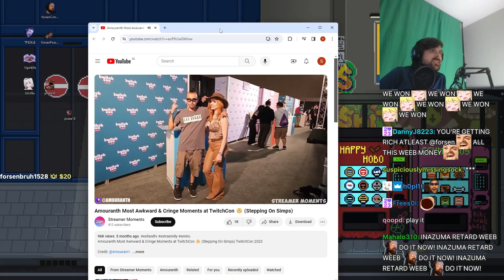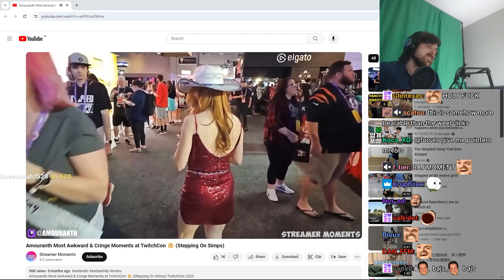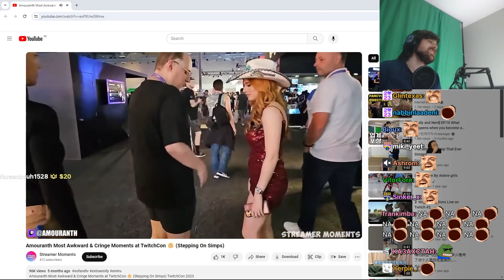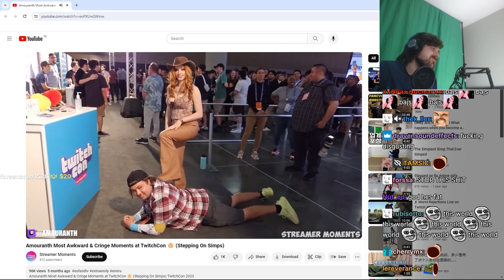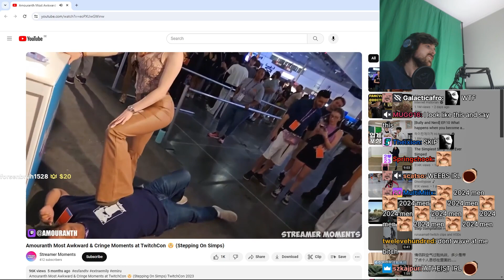Forsen Reacts - Amouranth Most Awkward & Cringe Moments at TwitchCon 😬 (Stepping On Simps)